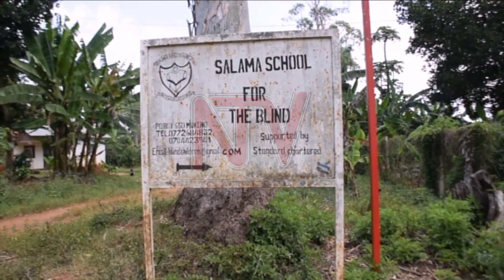Salaama school reconstruction incomplete as new term draws near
The administration of Salaama school for the blind in Mukono district is concerned about the delay to construct a girls’ dormitory even as schools prepare to reopen next week. Fire gutted the initial dormitory in October last year killing twelve learners. School authorities are yet to demolish and replace it because the burnt building is currently still a crime scene. Police on Monday linked the fire to an arson attack.